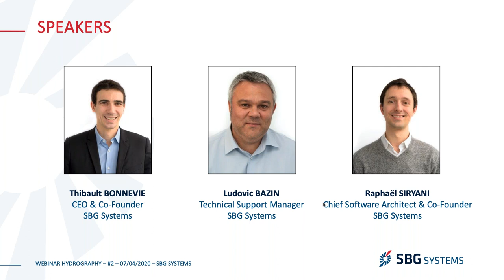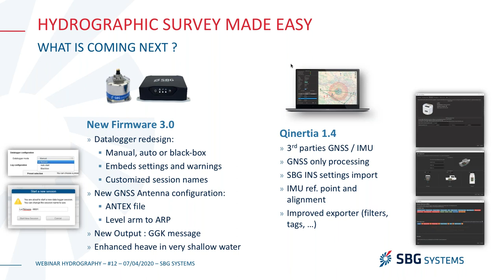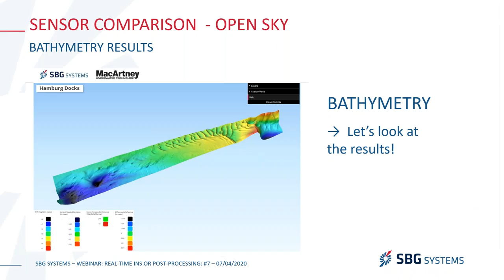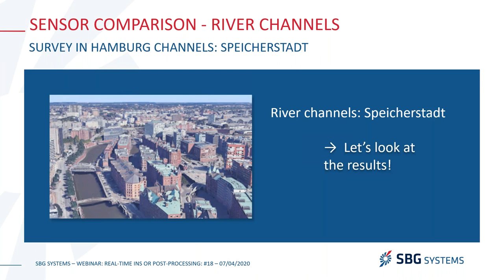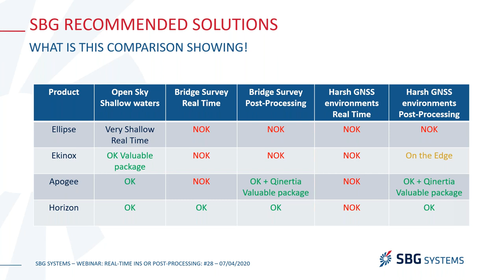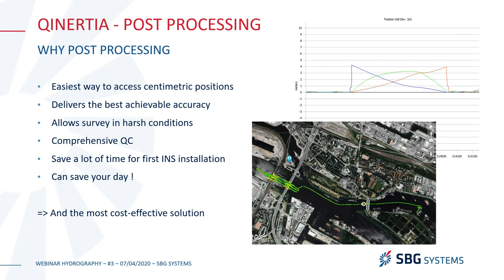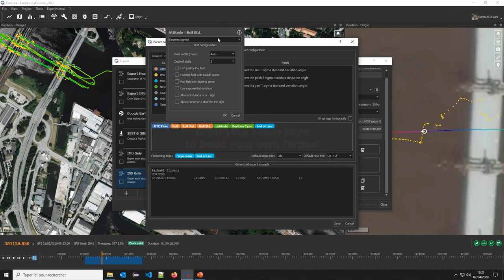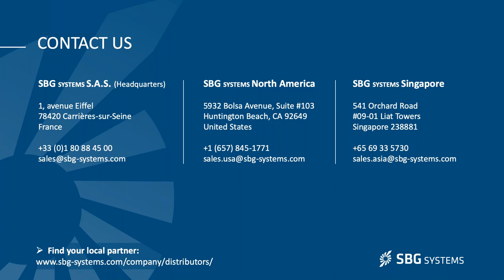Webinar | Real time INS or Post Processing what is the best solution for your Survey ?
Today, many types of real-time inertial navigation systems are available to Surveyors.

The question is: which grade of INS to prefer for your acquisition, whether it is shallow water, canal, or under bridges?

Post-processing could be a good option for challenging surveys, but it suffers from preconceived ideas. Is PPK expensive? Time consuming? When to use it?

Agenda:
- Quick look at 4 different grades of INS with Thibault Bonnevie, CEO of SBG Systems
- Getting through the test results showing performance of the different INS grades; what to expect from each accuracy? – Ludovic Support Manager
- Live demonstration of our next-generation Qinertia PPK software with the Software Architect himself Raphaël Siryani – What to expect from PPK today?